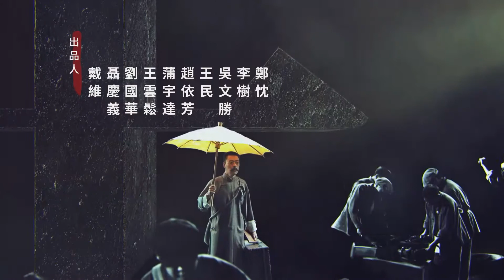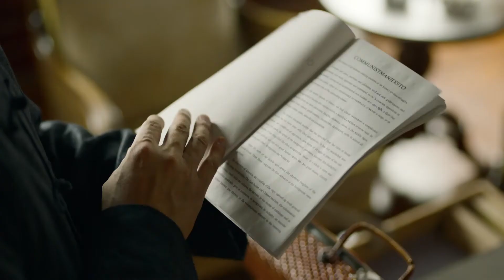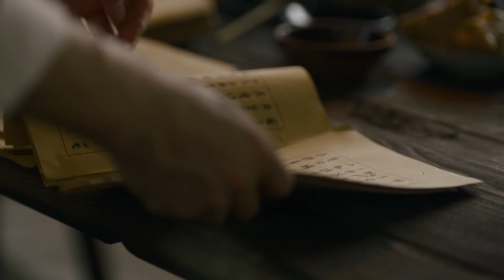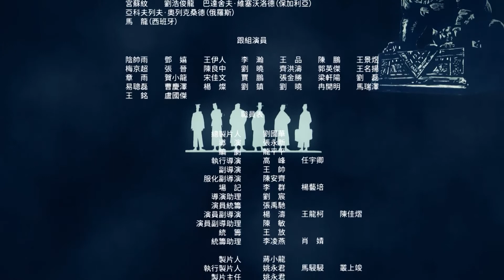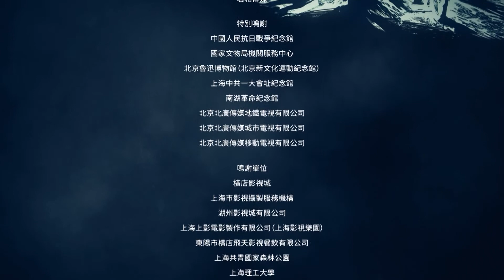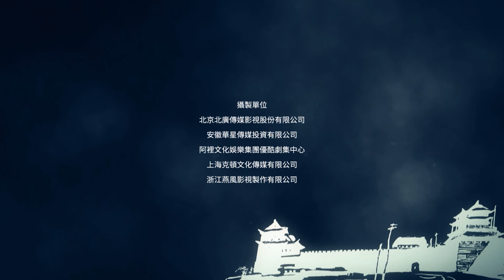【閩南話版】【覺醒年代】第41集 亢慕義齋正式開課 革命的種子悄然萌芽